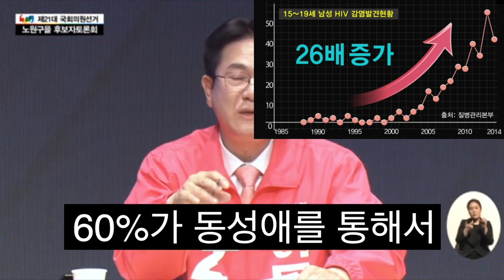이동섭, "동성애는 하나님의 창조질서에 어긋나는 일이다!" (중앙방송토론위원회)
영상: 중앙방송토론위원회
편집: 청년스피릿

서울 노원구을
미래통합당: 이동섭
더불어민주당: 우원식